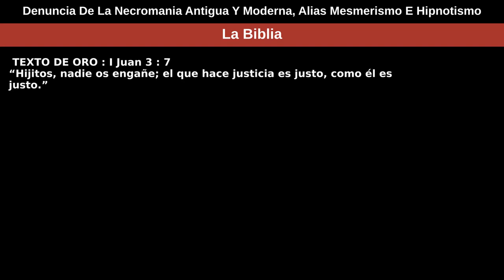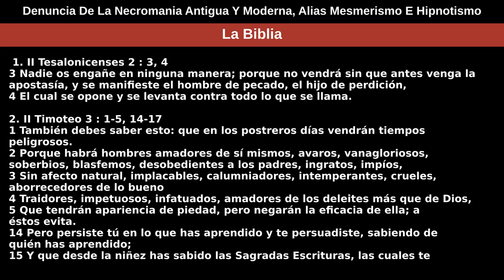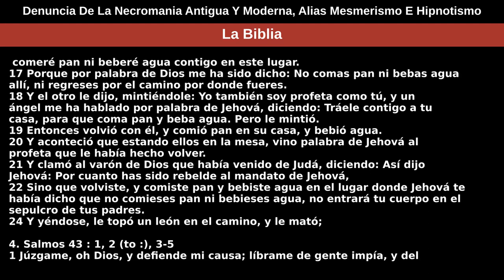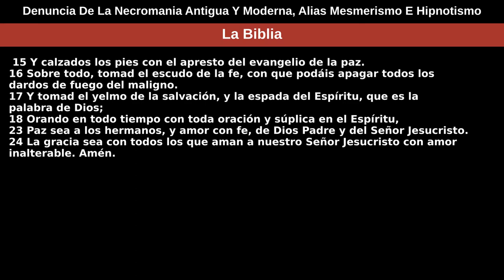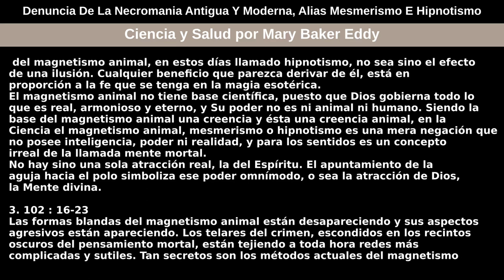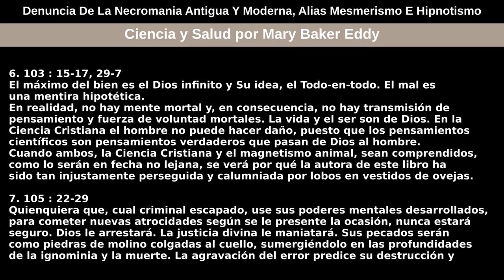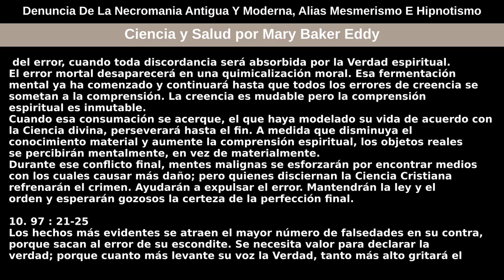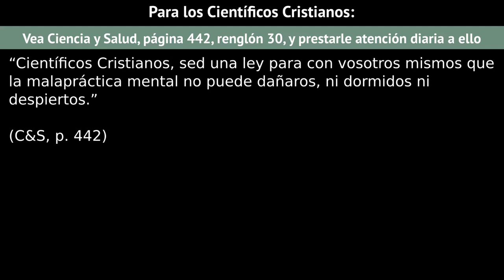30 de mayo de 2021 — Denuncia De La Necromania Antigua Y Moderna, Alias Mesmerismo E Hipnotismo